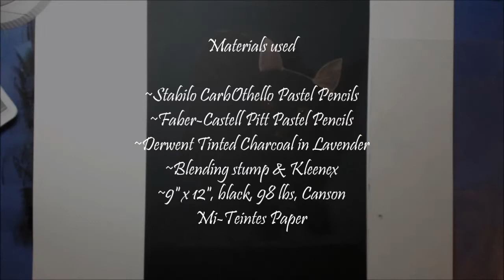Cute Yorkshire Terrier pastel portrait time lapse video by DC Dennis Art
This cute Yorkshire Terrier portrait of 'Shadow' is done with CarbOthello and Faber Castell Pitt pastel pencils on 9" X 12", 98lbs, Canson Mi-Teintes black pastel paper.  Hope you enjoy the video :)